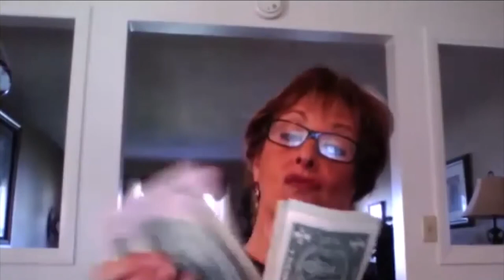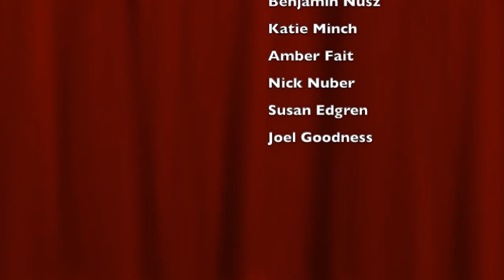WRCT - Vaudeville Classics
Filmed virtually by Central Wisconsin thespians in association with the Wisconsin Rapids Community Theatre.